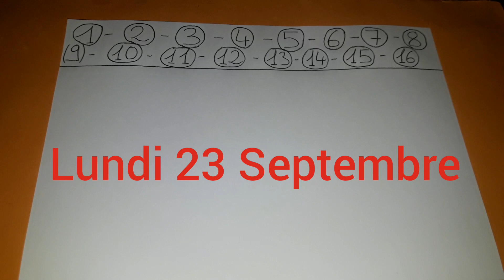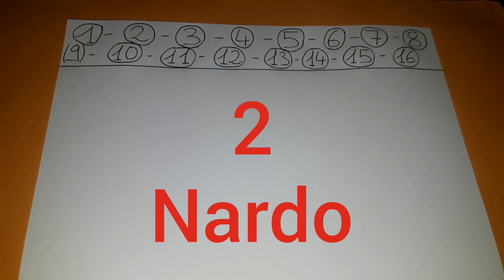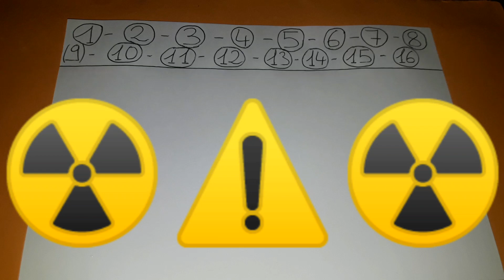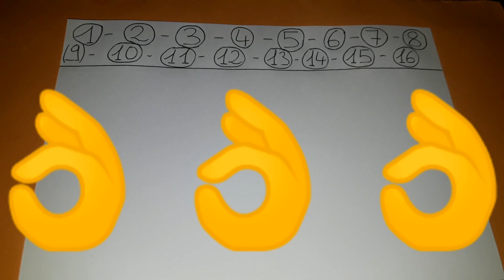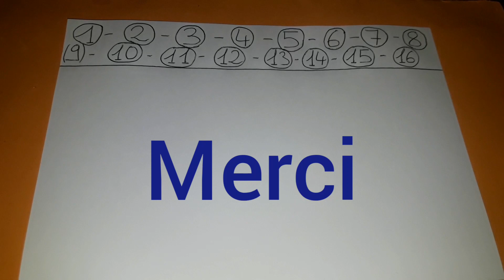PRONOSTIC QUINTE LUNDI 23 SEPTEMBRE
PRONOSTIC QUINTE LUNDI 23 SEPTEMBRE 2019 ! BENOITREKIN !
Salut les turfeurs les turfeuses j'espère que vous avez la pêche et comment ! Direction Craon ! Pour le prono et l'analyse du quinte du jour, le prix de la communauté de communes du pays de Craon ! Handicap de Craon ! Plat, 3000 mètres, 16 partants,  réunion 1 course 2 ! R1C2 ! Départ 13h50, handicap divisé, corde à droite, piste en herbe, classe 2, référence +20,5, pour tous chevaux de 4 ans et au dessus ayant couru depuis le 1er Mars de cette année inclus ! Bonne chance à tous ! Chopper le moi !